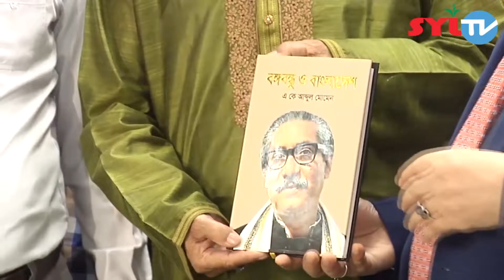সিলেট সুনামগঞ্জ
নির্বাচনকে সামনে রেখে সাম্প্রদায়িক হামলা চালাচ্ছে একটি গোণ্ঠী/ পবিত্র ঈদে মিলাদুন্নবী উপলক্ষে সিলেটে শোভাযাত্রা/ সুনামগঞ্জে হাওর বাঁচাও আন্দোলনের জেলা সম্মেলন/ কণ্ঠ এন্ড্রু আশীষ/ ২৩১০২১